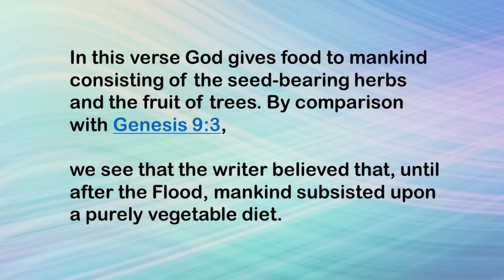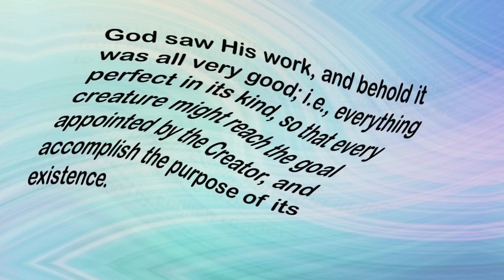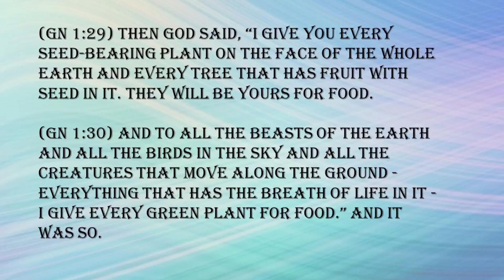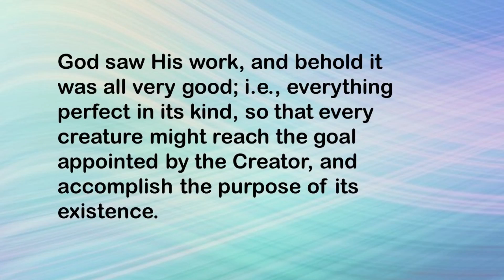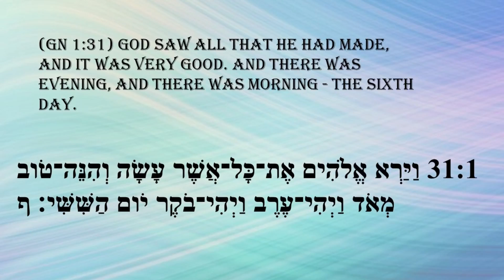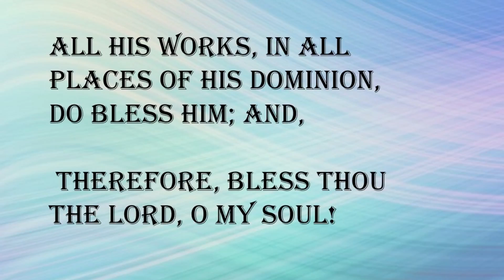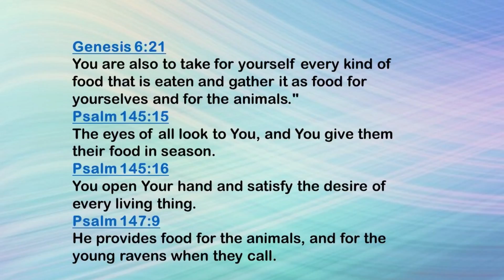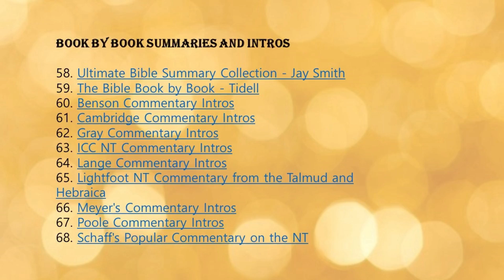MY god-나의 하나님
"The trees of the Lord are full of sap." --Psalm 104:16

Without sap the tree cannot flourish or even exist. Vitality is essential to a Christian. There must be life--a vital principle infused into us by God the Holy Ghost, or we cannot be trees of the Lord. The mere name of being a Christian is but a dead thing, we must be filled with the spirit of divine life. This life is mysterious. We do not understand the circulation of the sap, by what force it rises, and by what power it descends again. So the life within us is a sacred mystery.
Charles Spurgeon